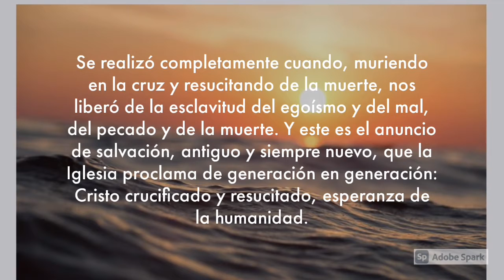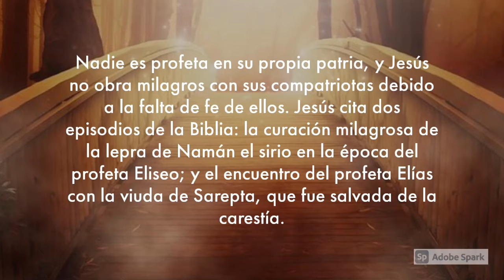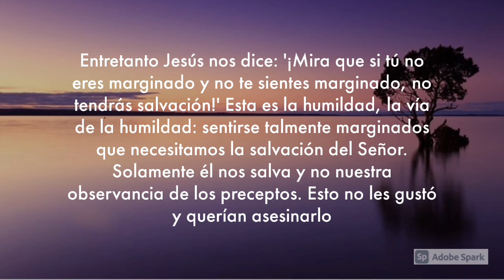MOMENTO DE PAZ EN RADIO PAZ830AM - 96.1FM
Lunes de la III semana de Cuaresma
LUNES 8 MARZO 2021

Cfr Sal 129, 5. 7
R. Honor y gloria a ti, Señor Jesús.
Confío en el Señor y en sus palabras,
porque del Señor viene la misericordia y la redención.

Evangelio
En aquel tiempo, Jesús llegó a Nazaret, entró a la sinagoga y dijo al pueblo: “Yo les aseguro que nadie es profeta en su tierra. Había ciertamente en Israel muchas viudas en los tiempos de Elías, cuando faltó la lluvia durante tres años y medio, y hubo un hambre terrible en todo el país; sin embargo, a ninguna de ellas fue enviado Elías, sino a una viuda que vivía en Sarepta, ciudad de Sidón. Había muchos leprosos en Israel, en tiempos del profeta Eliseo; sin embargo, ninguno de ellos fue curado, sino Naamán, que era de Siria”.

Al oír esto, todos los que estaban en la sinagoga se llenaron de ira, y levantándose, lo sacaron de la ciudad y lo llevaron hasta una saliente del monte, sobre el que estaba construida la ciudad, para despeñarlo. Pero él, pasando por en medio de ellos, se alejó de allí.